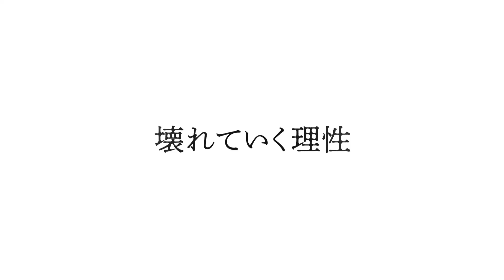理性が壊れた堀田真由が看守役で新境地！映画『プリズン13』予告編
世界で最も邪悪な心理学実験として知られる、“スタンフォード監獄実験”を基に描く映画『プリズン13』。

物語の主人公は、監獄実験の被験者となり、看守と囚人に別れた12人の男女。むき出しになる被験者たちの邪悪な側面、実験をコントロールする13人目の存在Vtuberソフィアの正体捜しへの追及。囚人と看守による壮絶なゲームの中、理性は失われ、事件は起こる。果たしてこの密室から生き残ることはできるのか?

監督・脚本は映画『舟を編む』で日本アカデミー賞最優秀脚本賞を受賞した渡辺謙作。主人公マリを演じるのは「3年A組―今から皆さんは、人質です―」などで鮮烈な印象を残す堀田真由。その他、マリを救い出そうと奮闘する姉・ユマを歌手、タレント、女優など幅広く活躍する板野友美、ユマの夫・コウキをCM「au三太郎シリーズ」の前野朋哉、元ヤンキーの囚人グレを元Popteenモデルの中島健、看守長ゲーテをTVドラマ「SUITS/スーツ」の岩井拳士朗が演じる。

予告編は、壮絶な実験現場の様子が容赦なく映し出されていく。エスカレートしていく監獄実験を進めるマリの理性は遂に破壊される…。
2019年8月30日公開